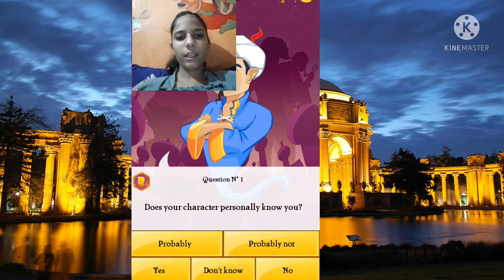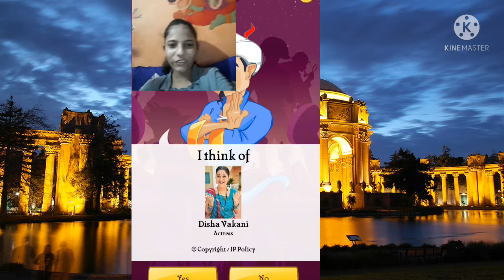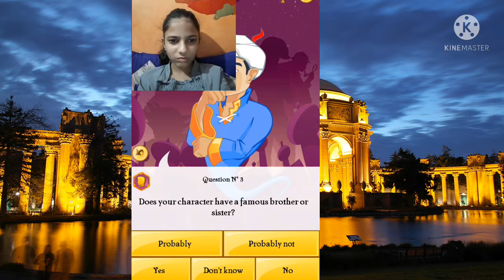Vlog-22 | Akinator Ko Kese Pata Chla | Family Vlogs | Bhoomi Singh Vlogs